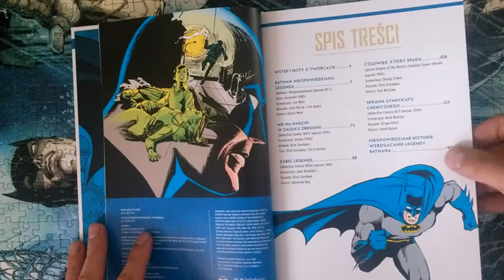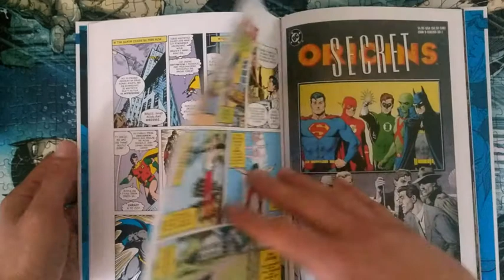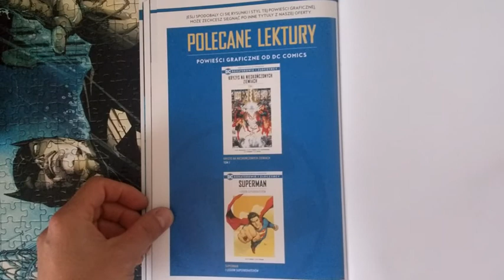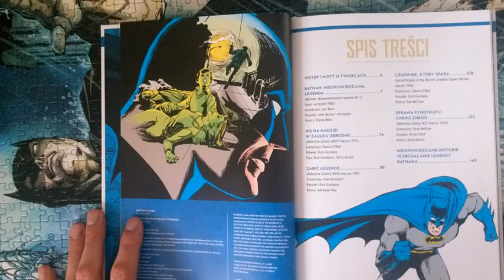Batman Nieopowiedziana Legenda - hachette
Muzyka:  Scorpions - Humanity